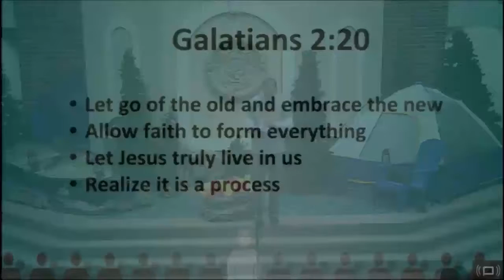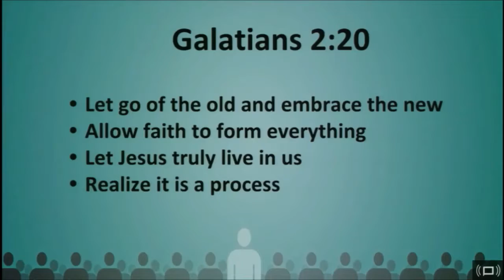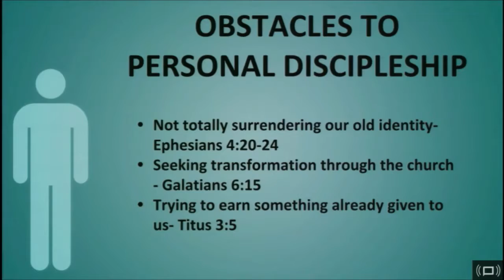Following Jesus Personally Danny Dodd 2016 06 19